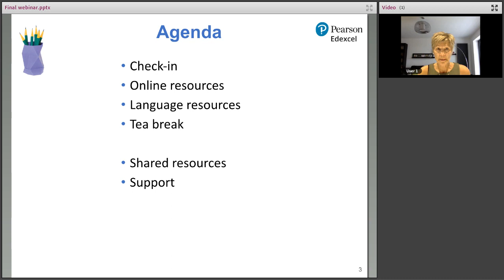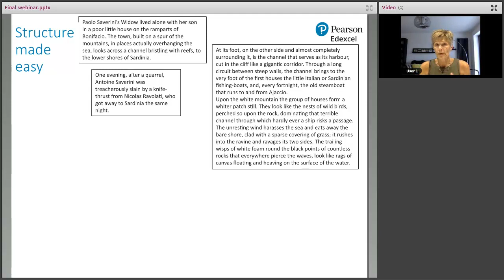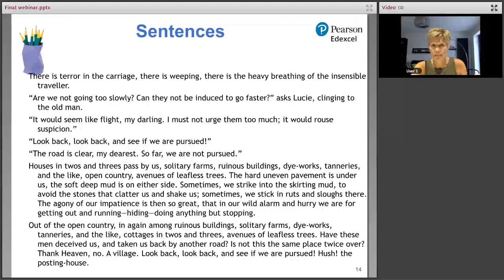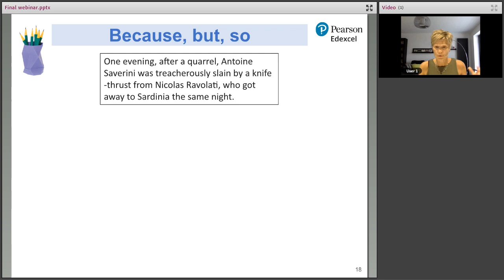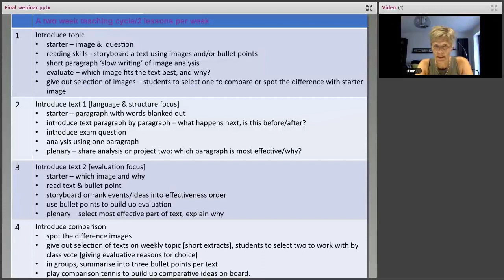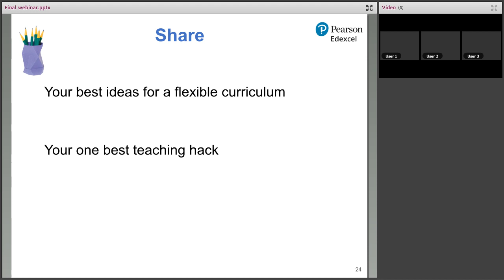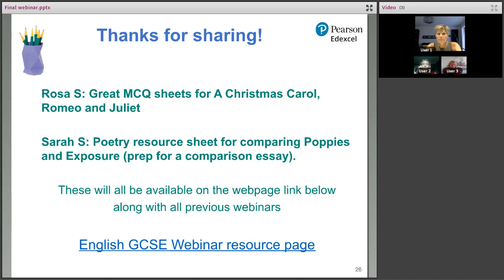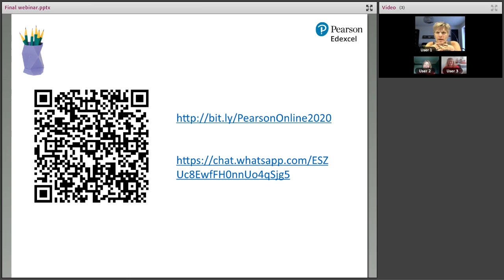GCSE English Weekly Webinar: Week 13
The next instalment of our free GCSE English weekly webinars during school closures, with teacher and trainer, Julie Hughes. Julie takes teachers through top tips and the best resources that she's discovered this week and provides a breakout opportunity for the delegates to connect with each other and share ideas.